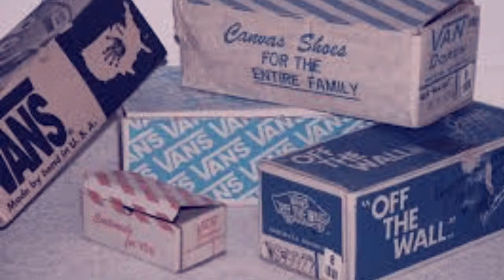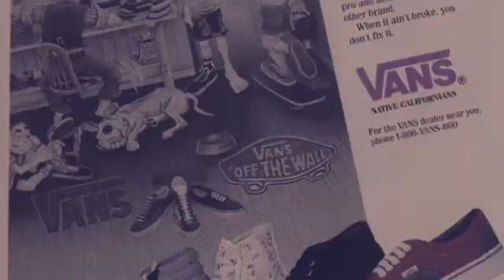My Movie That Mines